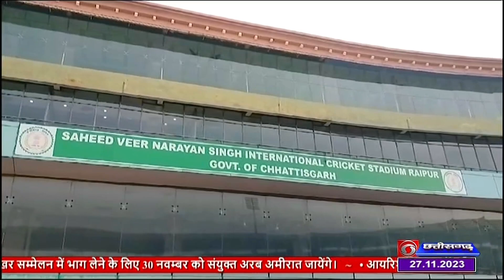रायपुर में भारत और ऑस्ट्रेलिया के बीच T 20 क्रिकेट मैच को लेकर तगड़ी सुरक्षा व्यवस्था